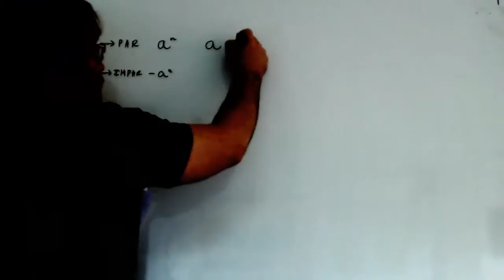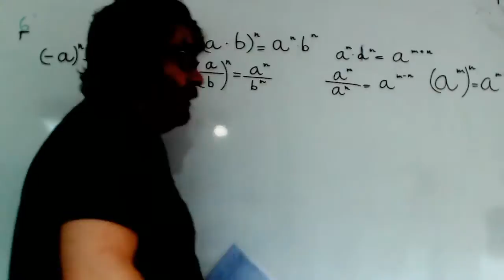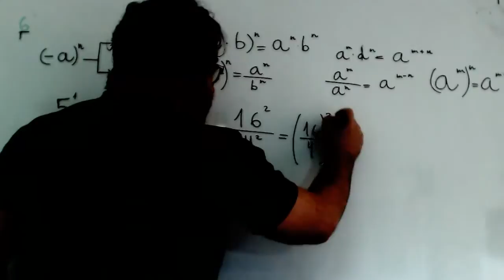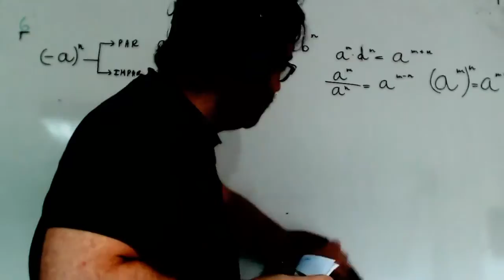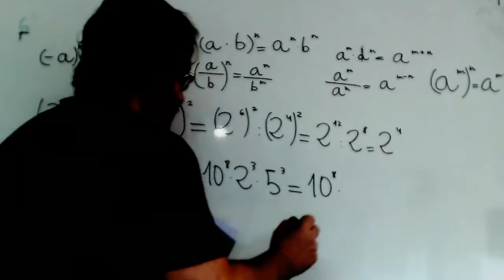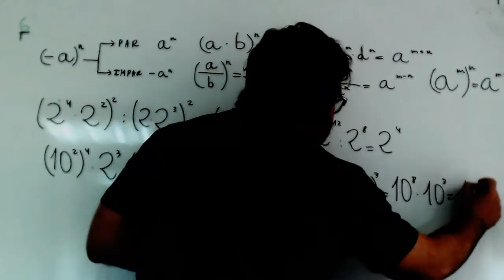Propiedades de las potencias Matematicas 3º ESO Academia Usero Estepona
Propiedades de las potencias Matematicas 3º ESO